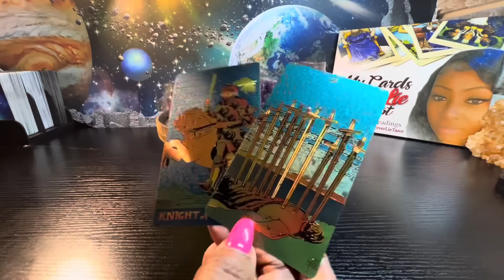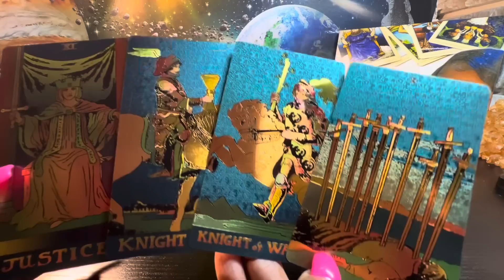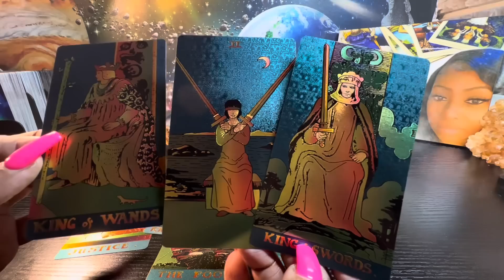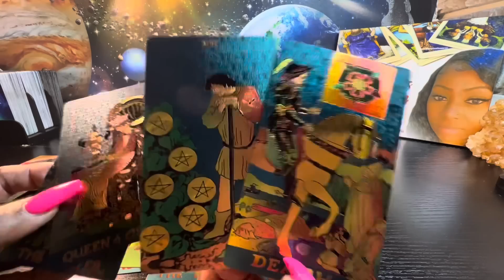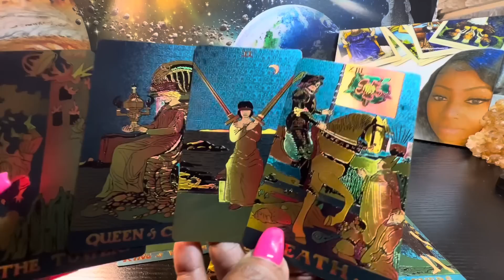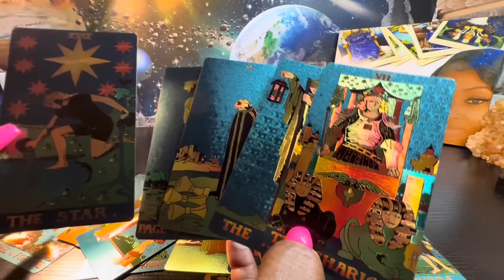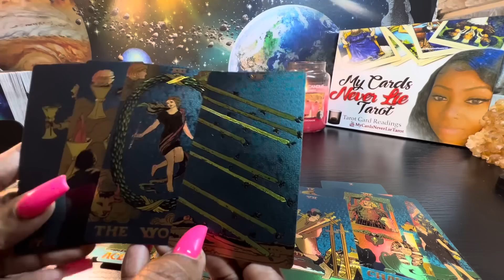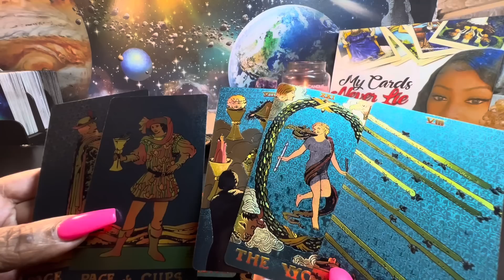Pisces ♓️ Energy check in: What you need to know….